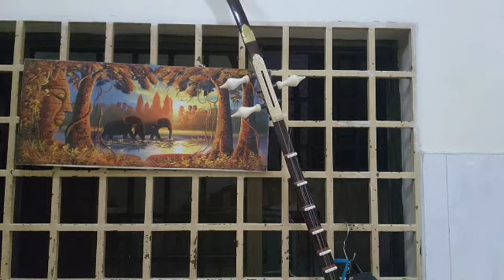ហេតុអ្វី កម្ពុជា ត្រូវបញ្ចប់ កិច្ច​ព្រមព្រៀង និង សន្ធិសញ្ញា?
ហេតុអ្វី កម្ពុជា ត្រូវបញ្ចប់ កិច្ច​ព្រមព្រៀង និង សន្ធិសញ្ញា ដែលប៉ះពាល់ដល់ អធិបតេយ្យ ឯករាជ្យ បូរណភាព និង ភាពមិនអាចរំលោភបាន នៃ ដែនដីអព្យាក្រឹត និងឯកភាពជាតិ?
ប្រធានបទ៖ យុទ្ធសាស្ត្រ លុបចោល សន្ធិសញ្ញា និង កិច្ច​ព្រមព្រៀង ទាក់ទិននឹង អធិបតេយ្យឯករាជ្យ បូរណភាពទឹកដី ដែនដីអព្យាក្រឹត និងឯកភាពជាតិ
(ភាគទី១៩៤៥)
ថ្ងៃ ពុធ ទី ៦ រោច ខែ មិគសិរ ឆ្នាំ ខាល ឆស័ក ពុទ្ធសករាជ ២៥៦៦ ត្រូវថ្ងៃទី ១៤ ខែ ធ្នូ ឆ្នាំ ២០២២

ទំព័រហ្វេសបុក/  សន្ធិសញ្ញាសន្តិភាពទីក្រុងប៉ារីស៍ស្ដីពីកម្ពុជា
ទាក់ទងស្នើសុំសៀវភៅ /
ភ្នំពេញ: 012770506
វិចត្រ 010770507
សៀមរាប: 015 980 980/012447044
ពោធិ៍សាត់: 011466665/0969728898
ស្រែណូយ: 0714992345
សូមទាញយកឯកសារ កិច្ចព្រមព្រៀងនេះតាមរយៈ៖
១. សូមអានឯកសារនេះ ជាភាសាខ្មែរ (ច្បាប់ដើម ជារូបថត)
២.សូមអានឯកសារនេះ ជា ៥ភាសា ឆ្លាស់គ្នា អង់គ្លេស បារាំង ចិន រូស្ស៊ី និង ភាសាខ្មែរ ចាប់ពី ទំពរ័ ២៧ ដល់ ៣០៦ ពី អង្គការសហប្រជាជាតិ៖